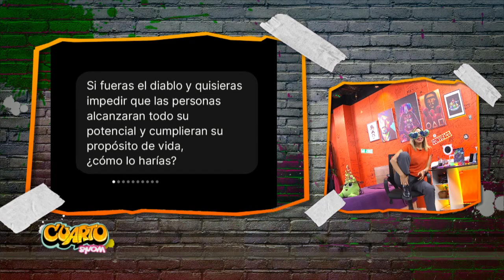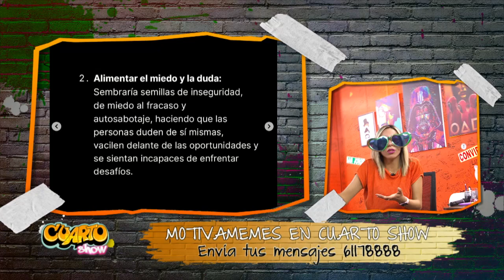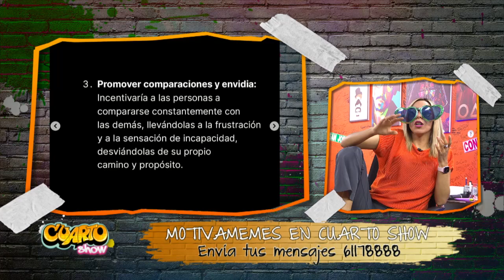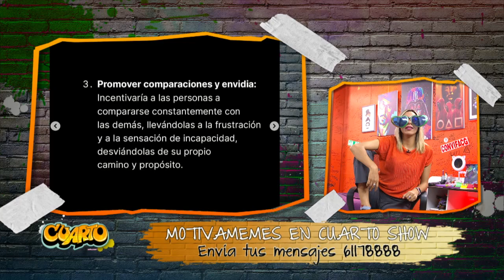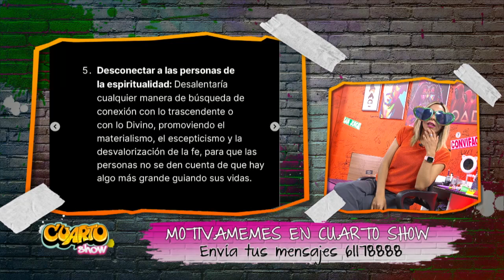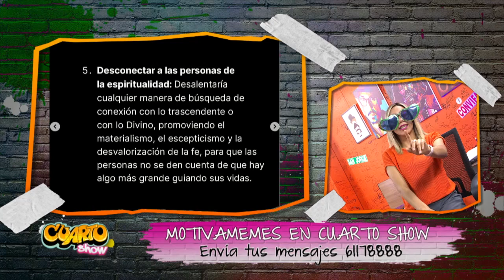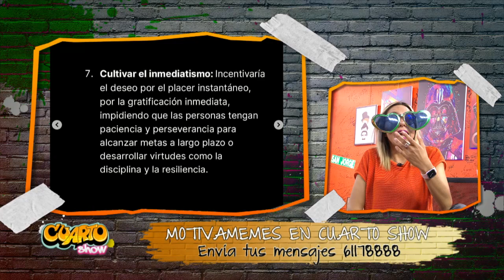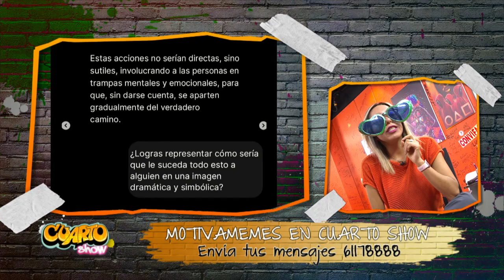Le Preguntamos a una IA: 'Si Fueras el Diablo 😈, ¿Cómo Impedirías el Éxito Humano?' 🌟"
Le preguntamos a una IA: "Si fueras el diablo 😈 y quisieras impedir que las personas alcanzaran su máximo potencial 🌟 y cumplieran su propósito de vida, ¿cómo lo harías?" Esto respondió: